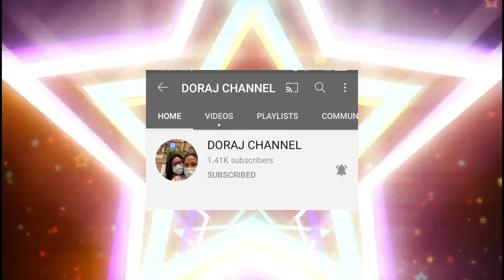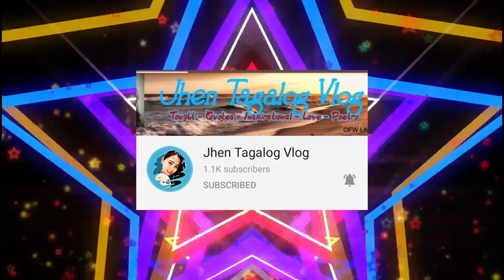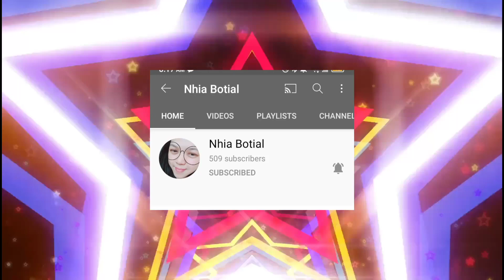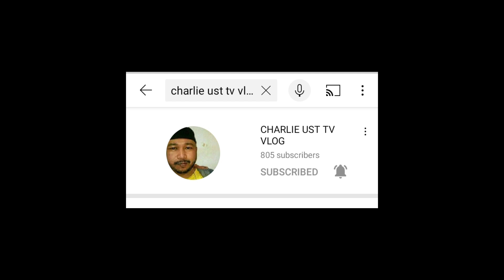Tiktok none stop Mix